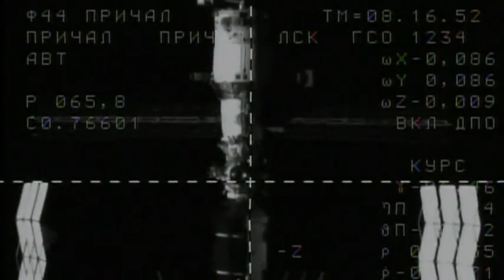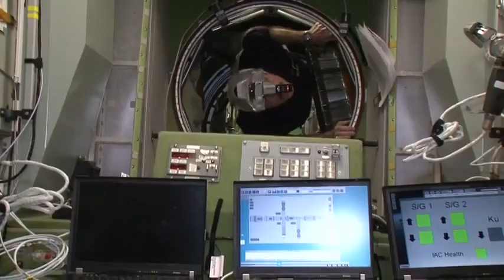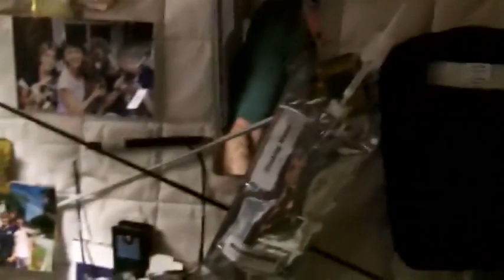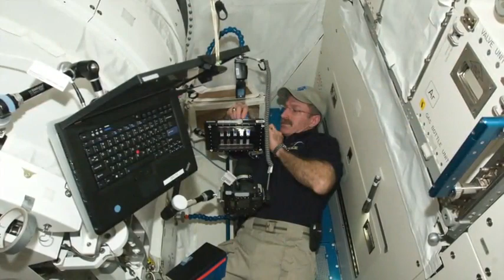NASA 885751 Expedition29 30 PostFlight Burbank - Archivio Storico Istituto Lavoro